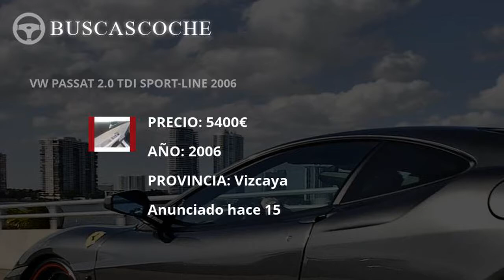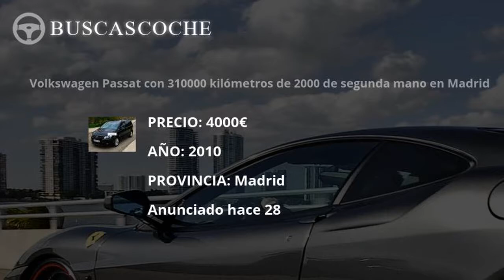Volkswagen Passat desde 2065€, mejores ofertas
Ultimos coches Volkswagen Passat usados en venta, visita para verlos.